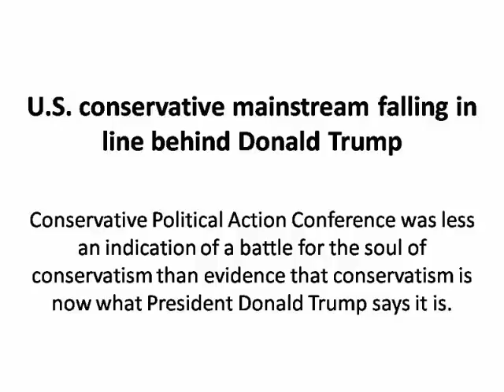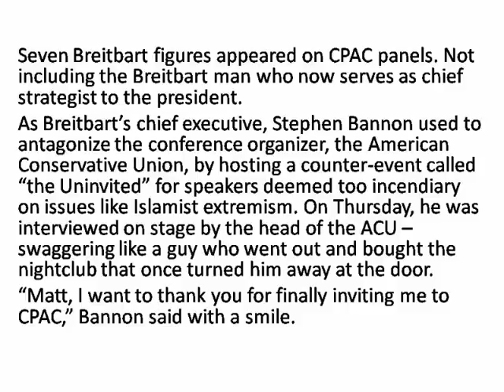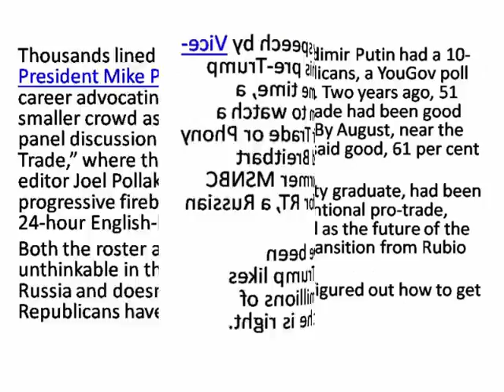U S conservative mainstream falling in line behind Donald Trump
US  conservative mainstream falling in line behind Donald Trump